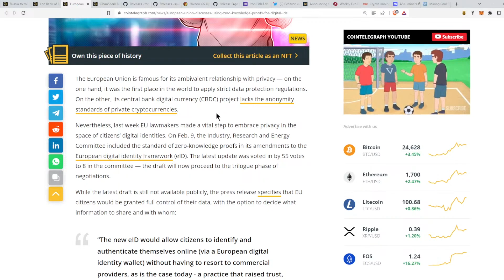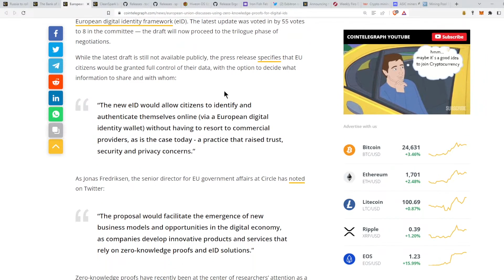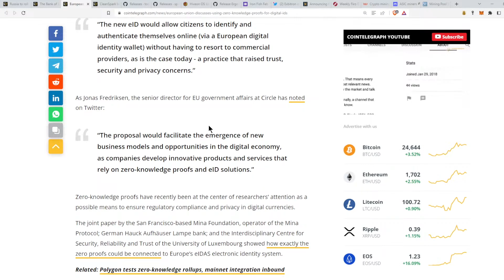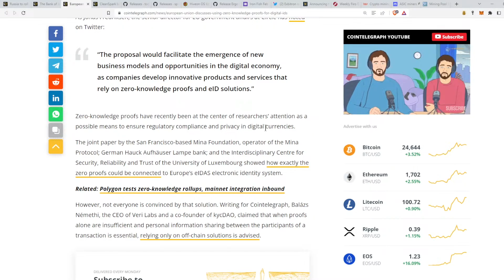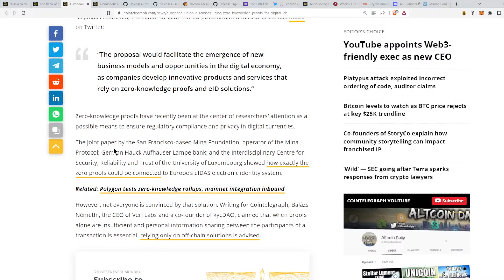European Union Digital ID - 240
European Union discusses using zero-knowledge proofs for digital IDs

Ergo Address: 9fCyhudURbDSA2qi9k3sh1LgbHwyFwT6fck7wQW2YYWk9xR1miN
ETH Address: 0x8446b70aA05c811d7bF590e6EDE3d90C00391FcE
ETC Address: 0x8446b70aA05c811d7bF590e6EDE3d90C00391FcE
ZIL Address: zil135ajqdgf9mj6r50e8t28p98xvsss8ay7cppyx5